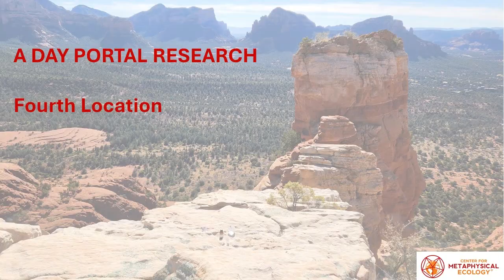A Day Portal Research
Daniel and I have been researching portals for about 9 years. We do this mostly in the beautiful red rock area of Sedona. People asked about our days of research and the places we visit during a day of research. In this video, you will see the five places we visited during a day of research. This is not about the details of the portals but to give you an impression of the rewards we get for our hard work.